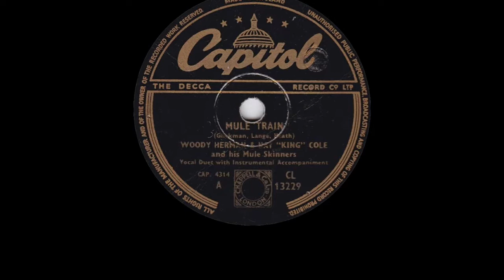Woody Herman And Nat "King" Cole - Mule Train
from Capitol 78rpm (CL 13229) released February 1950